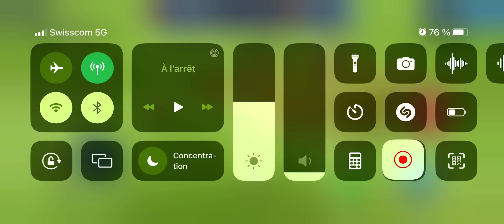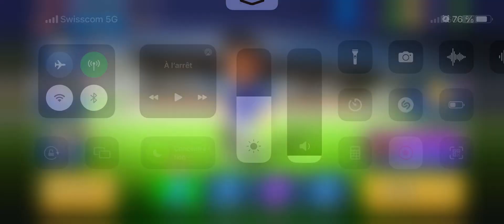Vidéo de un jeux de foot à jouer entre amis @balonsapien j’espère bientôt 1000 abo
Venez me suivre
snap maitrebibiche21
Télécharger au max c’est un super jeux